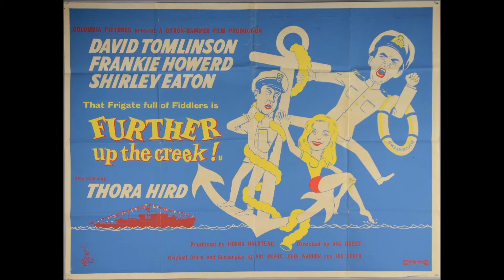Further Up The Creek Theme * Stanley Black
Hammer Films didn't just produce horror movies in their day, but many drama and comedy ones. Further Up the Creek is a 1958 British comedy film written and directed by Val Guest and starring David Tomlinson, Frankie Howerd, Shirley Eaton, Thora Hird, Desmond Llewelyn and Lionel Jeffries. It served as a follow up to Up the Creek, with Peter Sellers not reprising his role because it clashed with the filming of The Mouse That Roared. Frankie Howerd replaced him. Here is the movies theme composed by Stanley Black. It was released on cd in 1999 on GDI Records under the title The Hammer Comedy Film Music Collection.